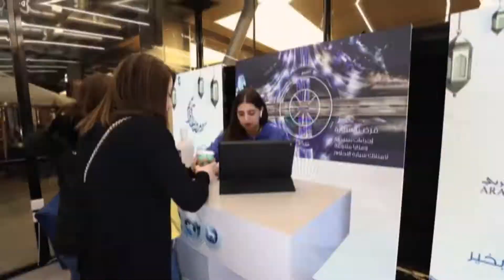ليالي رمضان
Ramadan Nights at The Boulevard 2022 were celebrated with extra flair!
Follow us to stay up to date on upcoming events!